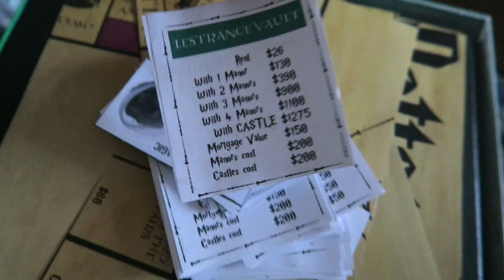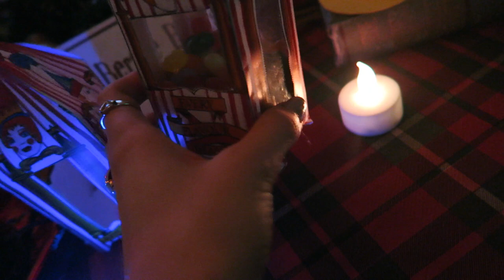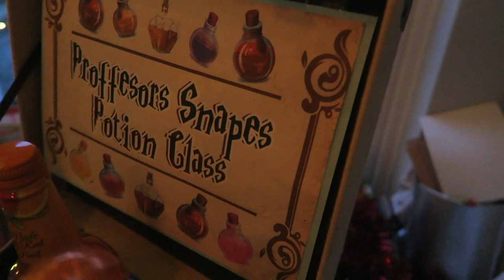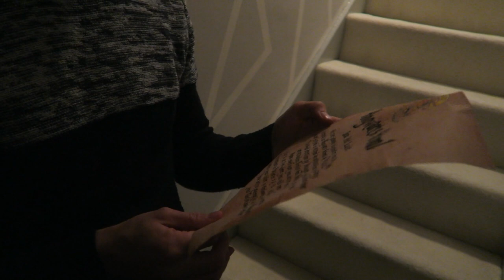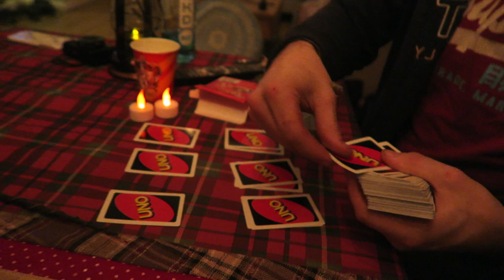HARRY POTTER CHRISTMAS PARTY! | VLOGMAS DAY 16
♡My Links♡

Roxxsaurus
Red Hare
Somerset House
Strand
WC2R 1LA

♡FAQ♡

Canon G7X
Cool Blonde - Schwarzkopf Hair Mask Pearl Blonde
I was born in Poland but have been living in England since I was 8 years old. I speak both languages fluently.